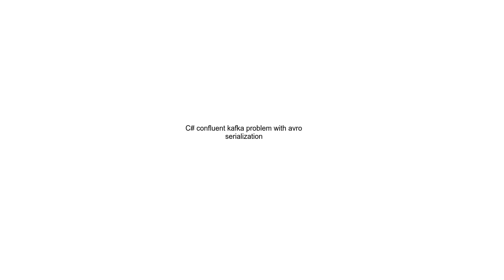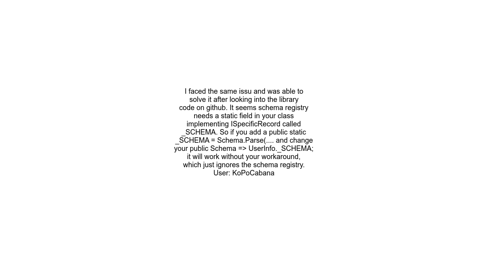C# confluent kafka problem with avro serialization